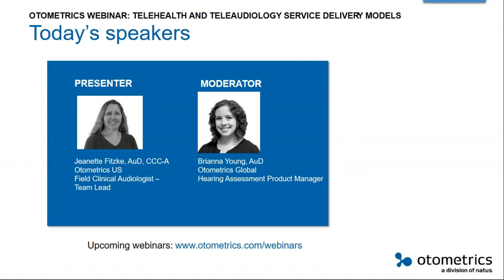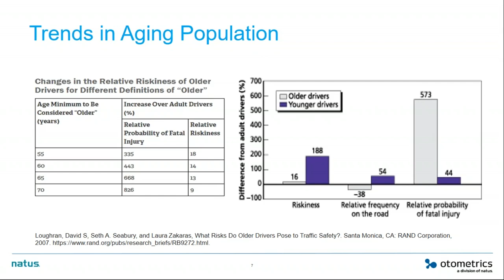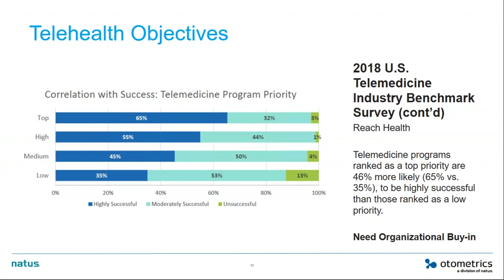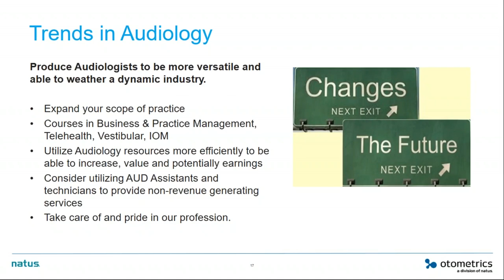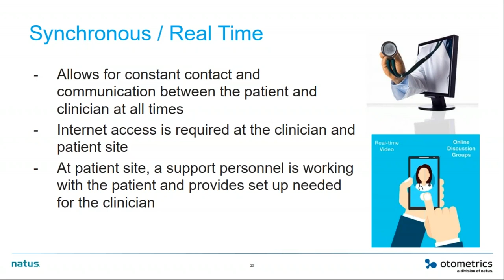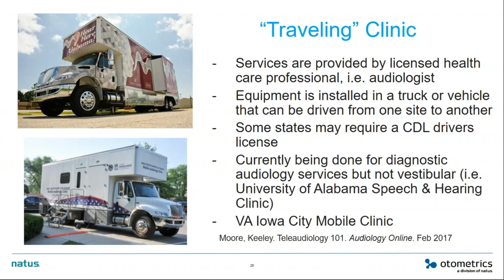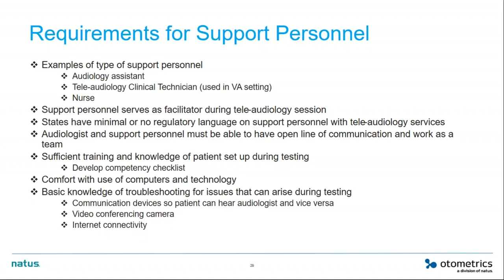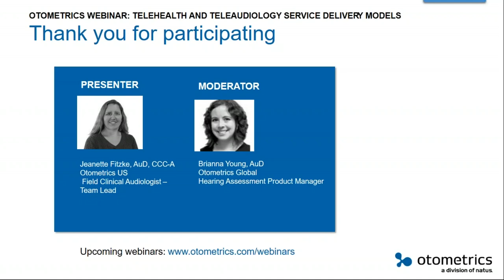Tele-Health and Tele-Audiology delivery service models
Presenter:
Jeanette Fitzke, AuD, CCC-A, F-AAA
Field Clinical Specialist/Audiologist, Otometrics

With the healthcare delivery model in constant evolution, we will discuss how we can reinforce the Audiologists’ role in hearing healthcare through a telehealth model.  This course will help you determine which form of telehealth delivery model might suit your clinic goals.  In addition, we will review setting up your clinic, reviewing equipment options, and the use of Otometrics equipment to accomplish this goal.

It is essential to have the appropriate equipment that allows for computer control via remote options and telecommunication methods established depending on the desire to provide diagnostic, hearing aid, or vestibular services.  We will navigate through the issues to evaluate in this delivery method such as competency of the professional at the remote location and licensure restrictions and current laws that are in place that review the guidelines around delivery of tele-audiology.

We will show how many audiologists will be able to consider the use of tele-audiology methods to provide for a different avenue of accessibility of diagnosis, treatment or counseling for the patient.